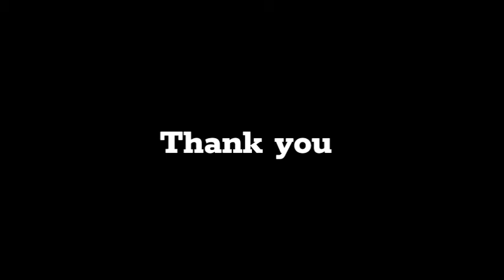KALLAZANTLIM FULAM - New Konkani Tiatr 2024 | Lawry Travasso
New Tiatr by Lawry Travasso